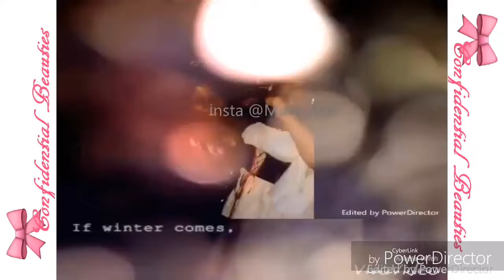GIRLS WHO GRUB!!!!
chow down with us in our new series! we pick our three fave burger spots and grub until we decide whose burger is the G.W.G Champ!

We hope you enjoy the video and stay on the lookout for more.